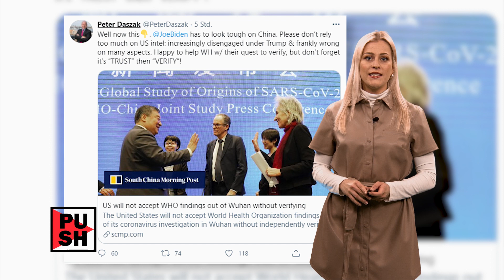Pandemie-Ursprung ++ Weltrekord von Ariana Grande | krone.tv PUSH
Ein Mitglied der WHO hat jetzt US-Präsident Joe Biden davor gewarnt nicht alles zu glauben, was der US-Geheimdienst behauptet... Und: Sängerin Ariana Grande stellt ihren mittlerweile schon 20. Weltrekord auf! Das und mehr gibts jetzt von Anna Illenberger bei "PUSH".